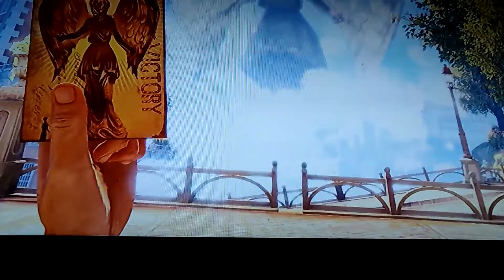Bio shock part 2